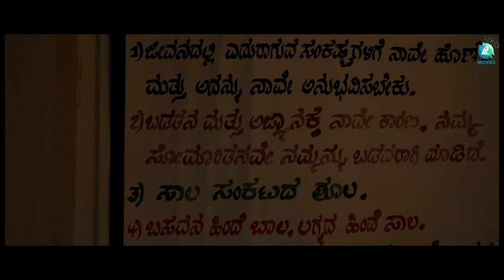Pasha Trailer | Jogi (girishrao hatvar) | Laxmikanth joshi | Suchin Sharma | A2 Movies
Based on the story of the senior director,  writer Jogi's ( girishrao hatvar ) "Life is Beautiful".

Two persons named Shravana Kumara. A wealthy, mechanical personality type. One who does not want anything from anyone, who does not give anything from himself to anyone.
A wise man who always thinks about safety.
He has spent his entire life saving his family's income and wealth.
Another poor man, a vegetable merchant. His wife and three daughters are sick.
In the street behind the house of the rich Shravana Kumara is the house of the poor Shravana Kumara.
Then one day, late at night, three strangers came to the house of rich Shravan and knocked on the door.
Suspicious of who might have come this night, Shravana Kumara ignores the gate and when it rings two or three times, he can't help but open the door without looking at anyone.
He leaves the three strangers inside.
Those three strangers came inside and inquired all about him.
When Shravana Kumara who are u seriously asks why you have come at this night, we can go anywhere anytime to anyone's house because I am Yamaraja, this is Chitragupta, he is Yamadhuta, he changes his form and says that the time of your death is near, walk.
Then he starts thinking about all the mortals without any direction. None of his disciplined ways of life can save him, my house, property, wife, children, I have to leave everything, what is life? From the other side, what is in his life? Chitragupta inquires fully about his name, town, parents, and then he realizes that the time of death has come for Shravan, a poor man who sells vegetables in the street behind him.
Then, while thinking that you have come astray, the Sravana Kumara you came looking for is not me.
Does he also have a family, does he have three daughters, what is their future, what is the status of his wife.
The mind is saying that his family will not become orphans but the intellect is only thinking about its safety. This story is about what this rich Shravan Kumara can do in the conflict of intellect and minds or what would we do if you were in the place of Shravana Kumara.

♫ Movie           : PASHA
♫ Story : Jogi ( girishrao hatvar )
♫ Screenplay - dailog - direction :Laxmikanth joshi
♫ Co - directed : Somashankar G Biradara
♫ Assistant director : Ambarish Maratha
♫ D.O.P : Raghu Marenur
♫ Editing : Omkar, Bhagyesh Patil
♫ After effects : Srinivas K
♫ Music / SFX : Suchin Sharma
♫ Posters designing : Vijay avarad, Kiran Kumar K (NSD), Basavaraj
Art - Make-up : Laxmikant Joshi
♫ Star cast : Vijayakumar Kulkarni ( rich Shravanakumar),Somashankar g Biradara (Poor Shravanakumar), Umesh Patil (Yamaraja), Srinivasa Doranalli (Chitragupta), Kaushik Kulkarni (Kinkara), Pradeep (Kinkara), Lakshmi Athani (Wife of Rich Shravana), Hrishikesh Kulkarni (Son), Spurthi Athani (Daughter), Neelambika (poor Shravana's wife), Sneha (daughter), Kavya (Daughter), Vaishnavi (Daughter)